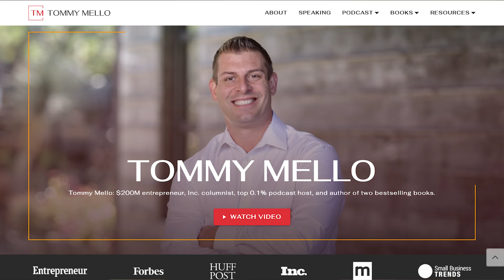The $300,000,000 Growth Strategy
Looking how to scale a construction company? Tommy Mello is back. The last time we spoke in 2018 he was doing about $30,000,000 in revenue. Since then, he's grown to almost $300m. Get your notepad out and here how he scaled so quickly.

You didn’t become a contractor to struggle financially. Download our worksheet and start calculating a 50% gross profit on every job. It’s time to get your act together!

🛡 Join us in BATTLEGROUND - Everything your contracting business needs in one comprehensive program. Three main focus areas: Leadership, Communication, and Numbers.

🥊 Get your free copy of Tom's book Winning the Contractor Fight
(Just pay shipping)

🥊 Connect with other contractors building stronger businesses in The Contractor Fight

Tom Reber is an entrepreneur, business coach, podcaster, leader of The Contractor Fight, creator of Contractor Fight TV and HGTV host. Tom's content has helped hundreds of thousands of home improvement contractors improve their lives and businesses.

The Contractor Fight is the ultimate resource for becoming an uncommon contractor!
Pick a fight with mediocrity. Live Unafraid.